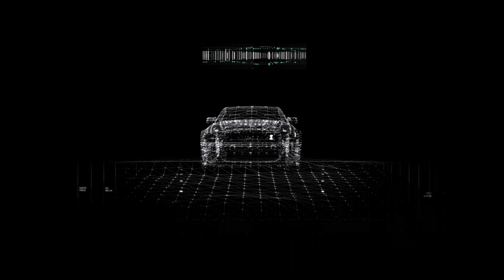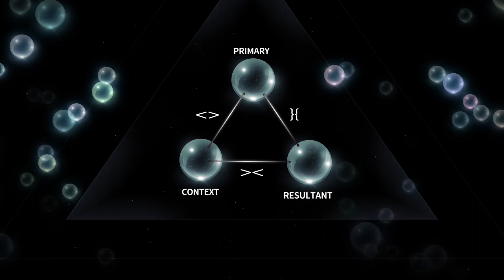Mind AI - New Intro Video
Mind AI,
which thinks like a human being,
understands language and learns by itself,
is the most human among existing AI.
Mind AI goes forth to make a harmonious world
where no one is alienated by the power of AI
and everyone lives a better life.
It is direction and reason to existence.